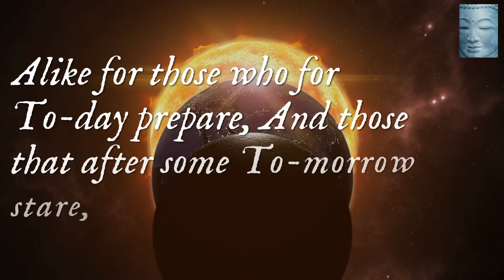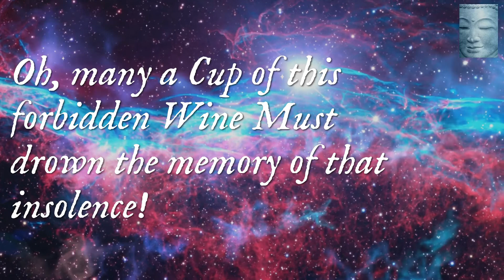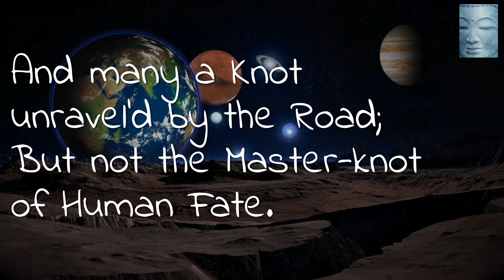OMAR KHAYYAM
The Rubaiyat By Omar Khayyam